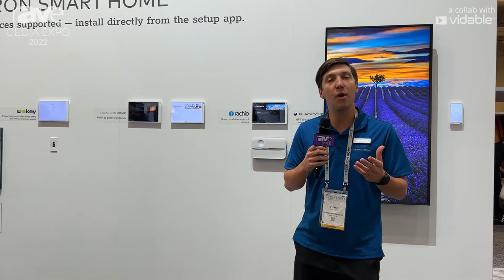CEDIA Expo 22: Crestron Features Crestron Home Platform Automation Platform, 3rd-Party Integrations